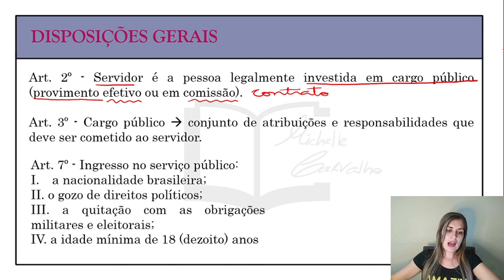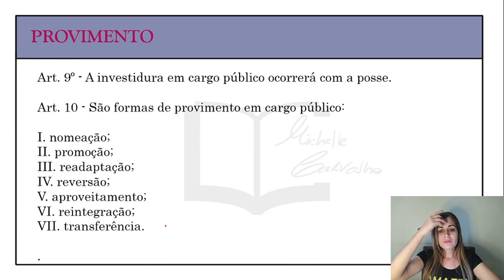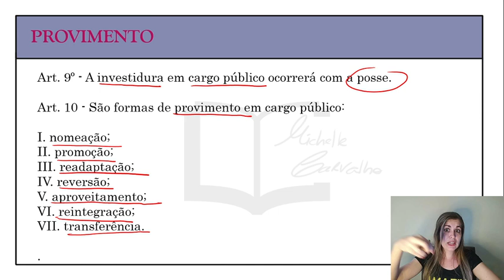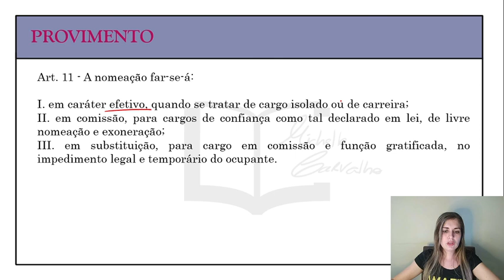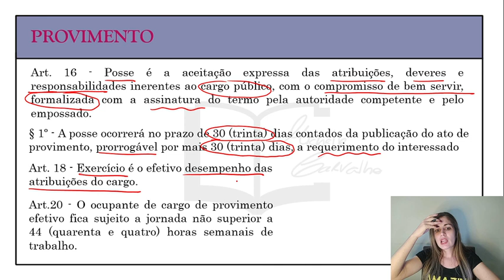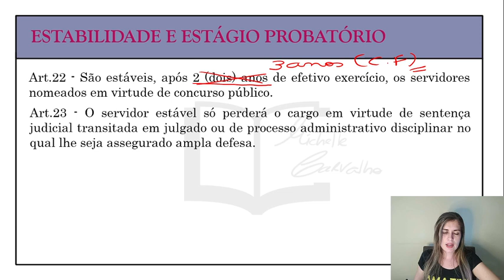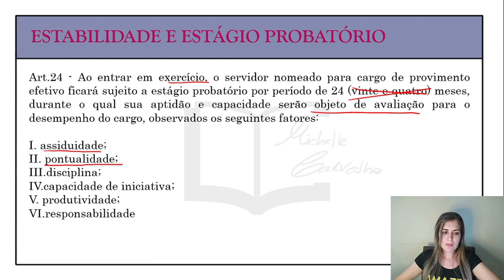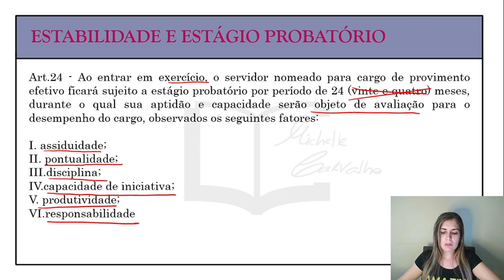| SELECON | AULA 1 - ESTATUTO do SERVIDOR PÚBLICO de SÃO GONÇALO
Aula 1 sobre ESTATUTO do SERVIDOR PÚBLICO do MUNICÍPIO de SÃO GONÇALO.
Aula voltada para o CONCURSO PÚBLICO (SÃO GONÇALO-2024) - Organizadora SELECON.

MATERIAL PARA VENDA:

- SIMULADO (50 questões) LEI ORGÂNICA do Município de São Gonçalo/RJ + gabaritos comentados.

- SIMULADO (50 questões) ESTATUTO DOS SERVIDORES PÚBLICOS de São Gonçalo/RJ + gabaritos comentados.

- SIMULADO (30 questões) HISTÓRIA E GEOGRAFIA de São Gonçalo/RJ + gabaritos comentados.

- SIMULADO - (50 questões) PORTUGUÊS EXCLUSIVAS (Modelo Banca Selecon)+ gabaritos comentados.

Material vendido em COMBO (valor promocional):

COMBO 3 em 1: ESTATUTOS DOS SERVIDORES PÚBLICOS + LEI ORGÂNICA + HISTÓRIA E GEOGRAFIA de São Gonçalo/RJ

- SIMULADOS: 50 questões autorais sobre o Estatuto dos Servidores Públicos de São Gonçalo + 50 questões autorais sobre o Lei Orgânica de São Gonçalo +
 30 questões autorais sobre História e Geografia de São Gonçalo + gabaritos comentados.

COMBO 4 em 1: PORTUGUÊS + ESTATUTOS DOS SERVIDORES PÚBLICOS + LEI ORGÂNICA + CONHECIMENTOS GERAIS de São Gonçalo/RJ

- SIMULADOS: 50 questões autorais sobre o Estatuto dos Servidores Públicos de São Gonçalo + 50 questões autorais sobre Lei Orgânica de São Gonçalo +
 30 questões autorais sobre História e Geografia de São Gonçalo + 50 questões EXCLUSIVAS de Português no modelo da Banca Selecon + gabaritos comentados.